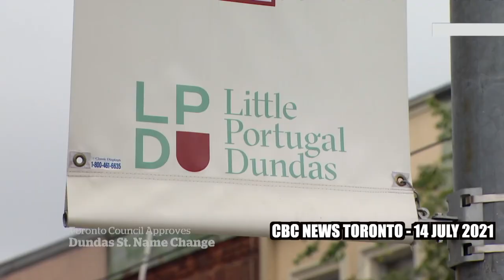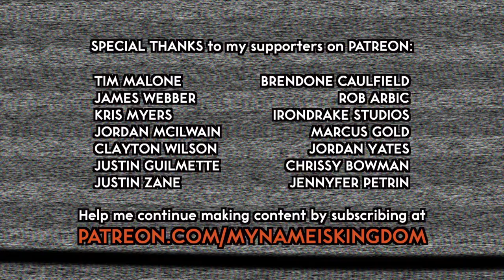HGC Video - Toronto City Councillor Paula Fletcher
Today on the show: Toronto city councillor PAULA FLETCHER joins the show to discuss the council's decision to rename Dundas Street, the affects of Premier Doug Ford forcing the city to cut the size of council by almost half during the last municipal election, the current fight against rent increases and evictions during the pandemic, concerns over Ford's forced changes to the upcoming TTC downtown relief subway line, and the re-opening of Toronto in the (hopefully) waning days of the pandemic.

🎙 Listen to Kingdom's podcast, The Handsome Genius Club Radio Show, every Monday and Thursday via Apple Podcasts, Stitcher Radio, Google Podcasts Spotify or via the homepage @

👕 T-shirts, sweatshirts, coffee mugs, vinyl stickers and more are available via my TeeSpring store

🎶  Music for this episode:  Upbeat Hip Hop Beat by AShamaluev